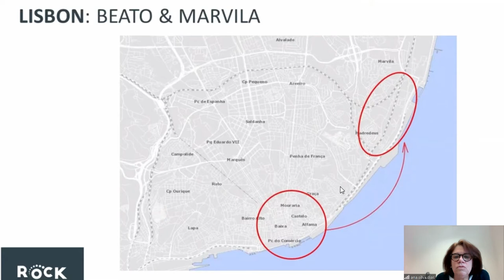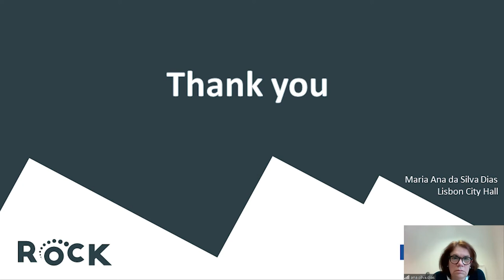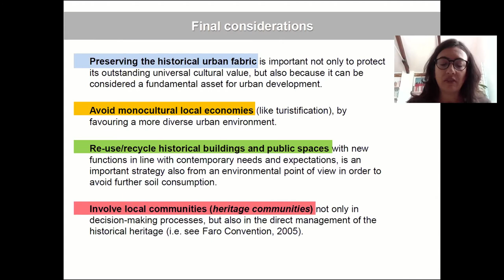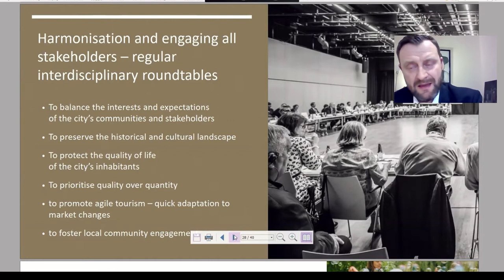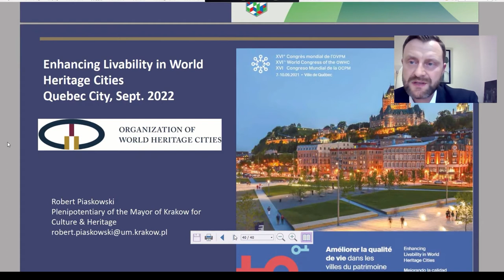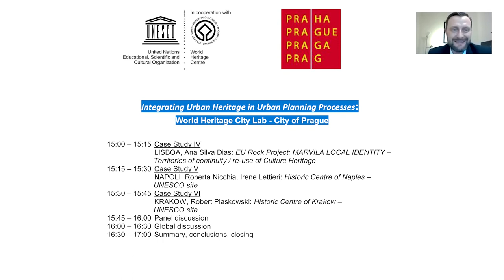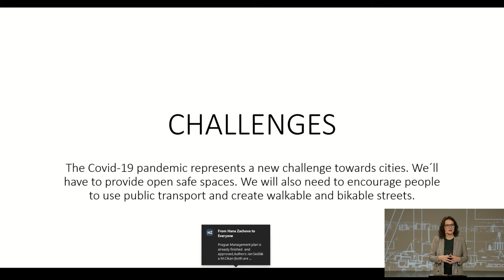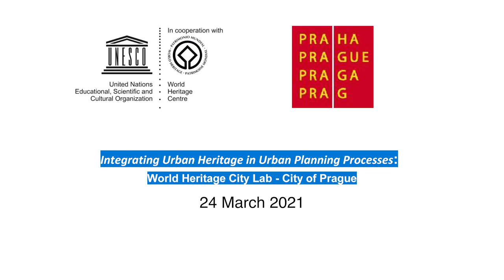Integrace architektonického dědictví do procesů územního plánování - II. část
Pracovní seminář „Světové dědictví” – Hlavní město Praha
24. březen 2021

Hlavní město Praha ve spolupráci s Centrem světového dědictví UNESCO uspořádalo mezinárodní seminář k diskusi o integraci architektonického dědictví do procesů územního plánování za účasti specialistů na urbanismus, kteří se podílejí na provádění Doporučení UNESCO o historické městské krajině z roku 2011 ve spojení s Úmluvou o světovém dědictví z roku 1972. Na semináři byl představen současný stav přípravy Metropolitního plánu a reakce Prahy na doporučení Centra světového dědictví UNESCO a ICOMOS ohledně výškové regulace, zajímavé iniciativy a postupy z vybraných měst světového dědictví a také pohled na metodiku podrobných plánů (jako jsou regulační a územní plány), které se Hlavní město Praha chystá zpracovávat.